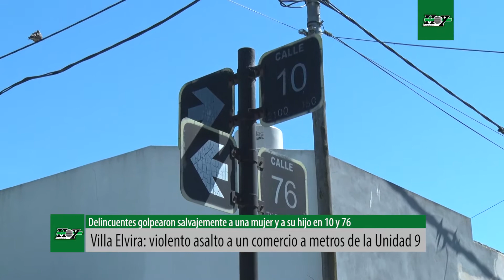Villa Elvira: violento asalto a un comercio a metros de la Unidad 9